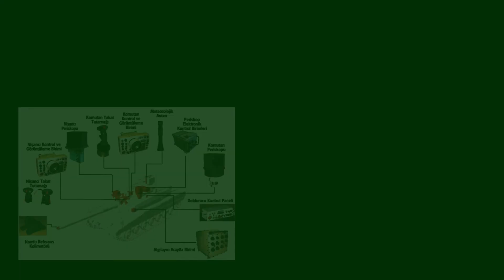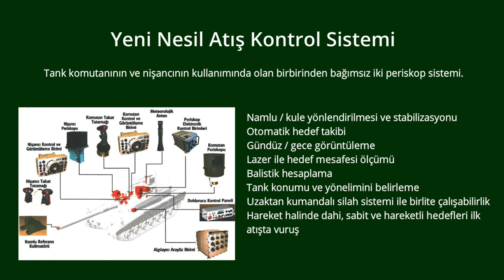Altay Gerçekten de Kore Tankının Kopyası mı? | Altay Main Battle Tank - Основной боевой танк ALTAY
Altay Gerçekten de Kore Tankının Kopyası mı? Altay hakkında son gelişmeler.

Altay Main Battle Tank